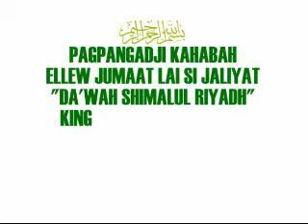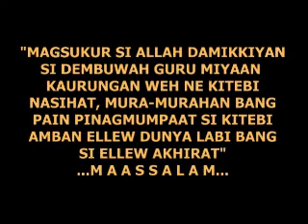2013DEC27 (TAWHID)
BY UST.MURSHID SANUUK @ Jaliyat Shimalul Riyadh
Post By Ngapatngapat Ngadjih